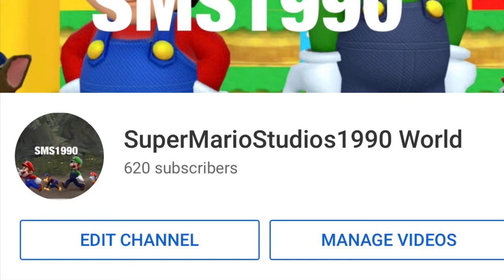Thank you all for 620 Subscribers